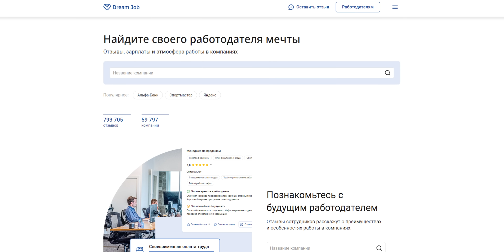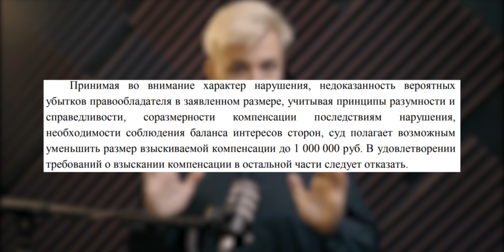Не проверил почту и потерял миллион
Реквизиты в крипте:
BTC bc1qp98256jweacgtg664xvkvthuaemuacjat88nqv
ETH 0xC5Df19E05BD3Eb0cF77fE72B21fE42306817CC9b
USDT ERC20 0xC5Df19E05BD3Eb0cF77fE72B21fE42306817CC9b
USDT TRC20 TJfJbTBqha67wGC4tZW3VeqgfaaXK6yzpK
USDT BEP20 0xC5Df19E05BD3Eb0cF77fE72B21fE42306817CC9b

Я не проверил почту и теперь должен зарубежной компании миллион рублей. Рассказываю в ролике о ситуации и прошу вашей помощи.

Это канал о чтении, рациональном мышлении, трендах развития общества и искусстве. Здесь выходят два видеоподкаста:

(1) "Книжный чел" — шоу о литературе и любимых книгах интересных людей (по четвергам раз в 2 недели)
(2) "Терминальное чтиво" — подкаст, в котором мы обсуждаем с гостями исследования, инсайты и тренды, а потом фристайлим (по понедельникам раз в неделю).

Меня зовут Гриша Мастридер, я популяризатор чтения и рационального мышления. Подкаст "Терминальное чтиво" со мной делает театральный режиссёр Александр Фарсайт, он же ведёт "ПереФарс". Остальные шоу на канале веду я сам.